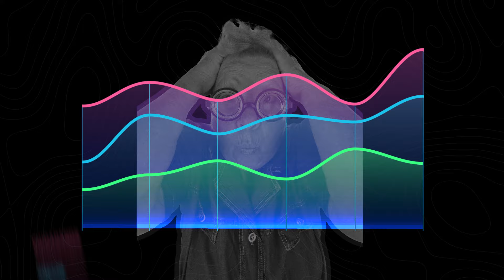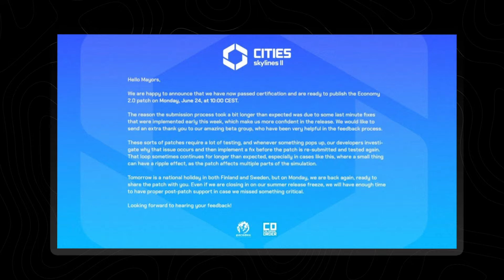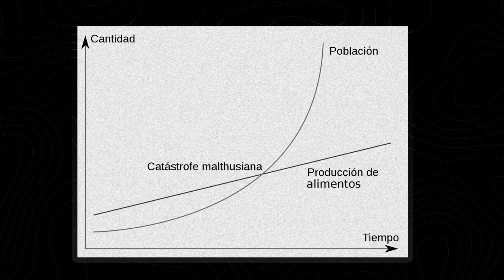¿Afecta el CAPITALISMO en nuestro modo de jugar a los VIDEOJUEGOS?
Hoy os vengo a hablar de CAPITALISMO y VIDEOJUEGOS. ¿Afecta el capitalismo en los videojuegos? En Cities: Skylines II el mercado de los alquileres se vio desbordado y la propia Paradox tuvo que tomar medidas para regular el precio del alquiler. En Timberborn tenemos que construir nuestra civilización cuidando a nuestros castores y en Prison Architect debemos elegir si seremos un buen gobernador manteniendo a los presos con felicidad o ser un gobernador capitalista que solo piensa en ganar más y más dinero.

¿Afecta nuestra forma de ser y nuestros valores en las decisiones que tomamos en los videojuegos?

00:00 Capitalismo y videojuegos
00:20 Cities: Skylines II y el problema con los alquileres
01:45 Timberborn
03:28 Prison Architect
04:20 Sociedad y Videojuegos
04:51 Despedida y cierre